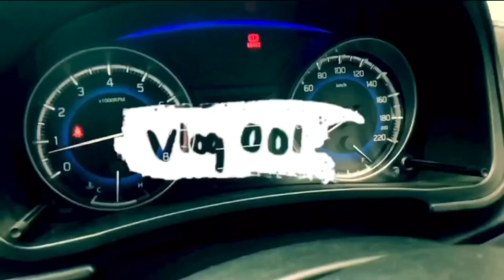FLAT BELLY IN 5 WEEKS | पेट कम करे सिर्फ़ 5 हफ़्ते मेह | HOME WORKOUT SERIES- 1 | बिना जिम गए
This is a intense workout for overall ab muscle. Tips to utilise it to burn belly fat is also shared in the video.
WORKOUT SCHEDULE:

1. LEG RAISE
REPETITION :20 REPS*4SETS
REST :30-40SECONDS

2. KNEE TUCK
REPETITION :20 REPS*4SETS
REST 30-40SECONDS

3. REACH THROUGH
REPETITION :20 REPS*4SETS
REST : 30-40SECONDS

4.Reach through
REPETITION :20 REPS*4SETS
REST :30-40SECONDS

5. SCISSOR
REPETITION :20 REPS*4SETS
REST : 30-40SECONDS

6. PLANK
TIME : 1 MIN*3
REST : 30 SEC

Hope you guys enjoy the workout and gain some help from the experience i have shared.

workout for abs
gym workout
abs workout for men
abs workout gym
abs exercise
lower abs workout
best workout for abs
6 pack abs workout
abs workout at gym
abs workout for girls
side abs workout
abs full form
best abs workout for men
six pack abs workout for men at home
lower abs workout for men
pulsar abs
apache
abs workout
abs meaning
six pack
no gym full body workout